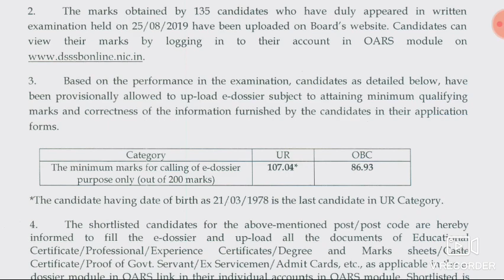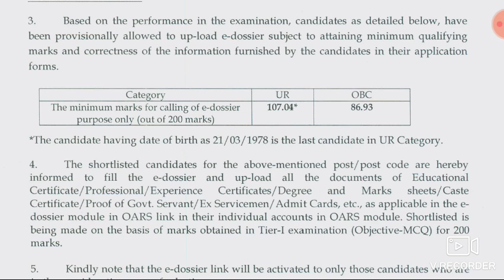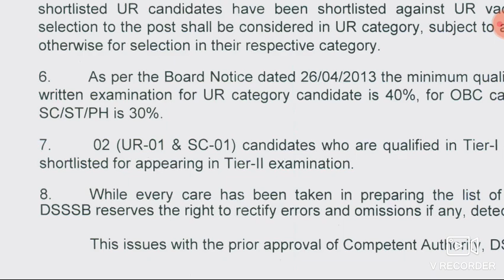DSSSB 2 RESULT DECLARED 16/DEC/2019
DOWNLOAD IN PDF DSSSB GRADE IV 2/17 ALL SHIFT QUESTION PAPER WITH SOLUTION HELD ON SEP -OCT 2019

DOWNLOAD IN PDF DSSSB GRADE IV 20/18 QUESTION PAPER 18 SHIFT HELD ON AUG - SEP 2019 IN ENGLISH AND HINDI BOTH